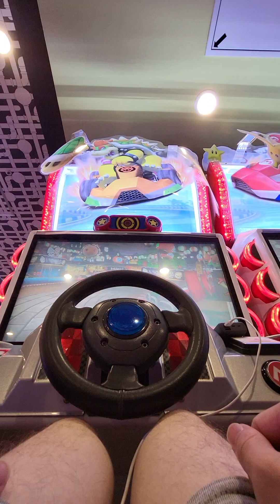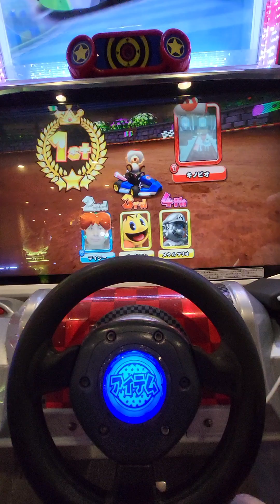Mario kart Arcade Dx Part 6